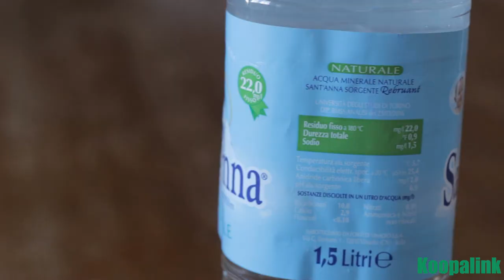Crazy Unboxing - Bottiglia D'acqua (Koopalink)